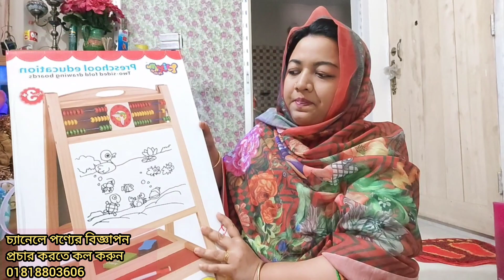মানহামনি জন্য কি কি কিনলাম?keyachowdhury